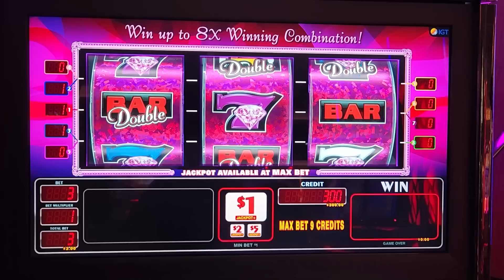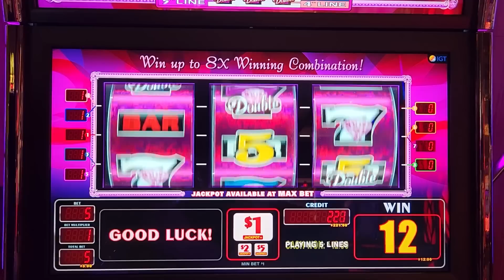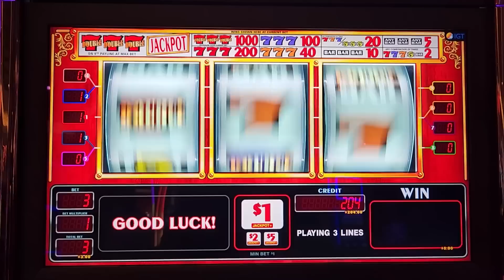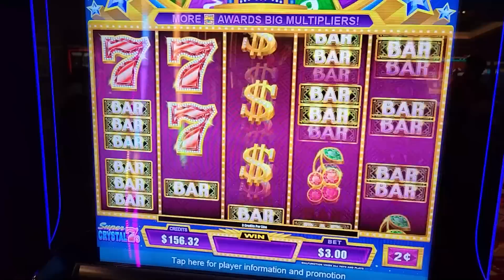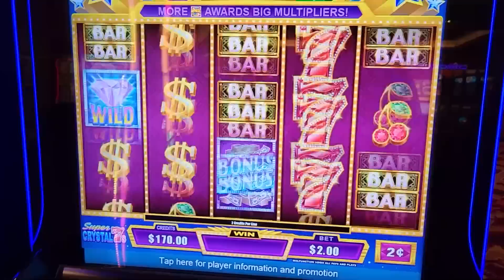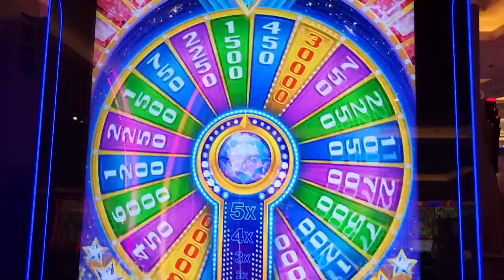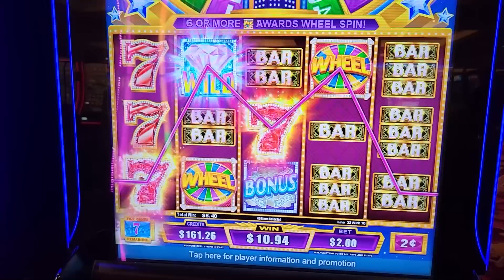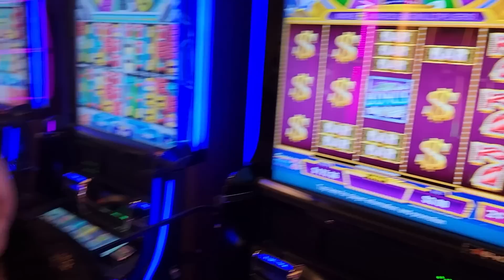This slot has to be good with a name like that!